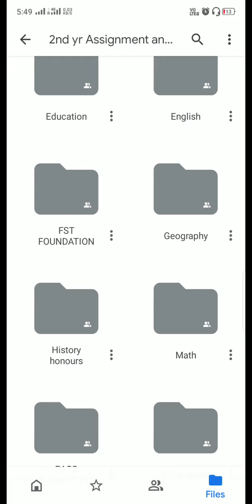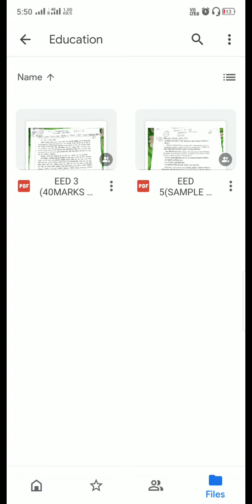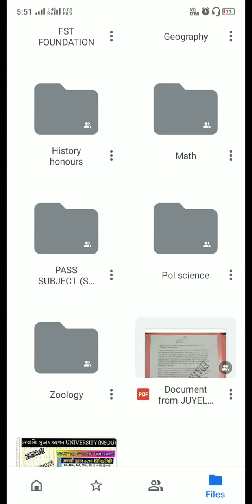BDP 2nd Year All Subject Assignment Full Answer 2020 NSOU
1. Netaji Subhas Open University Related latest Information, Online Classes, Notes, Suggestions, Tips.
2. Education Related Latest News
3. Job Related Latest News
4. Technology Related Latest News
Quarry Solve In This Video:
1. nsou
2. netaji subhas open university
3. netaji open university
4. open university
16. open university distance learning
17. in computer
18. MLIS
19. NSOU MBA
20. BDP Assignment Download
21. BDP Assignment Answers
22. Assignment Answer 2020
23. FBG Assignment Answer
24. FEG Assignment Answer
25. 1st Year BDP Assignment Answer
26. FHS Assignment Answer
27. FST Assignment Answer
28. ENVS Assignment Answer